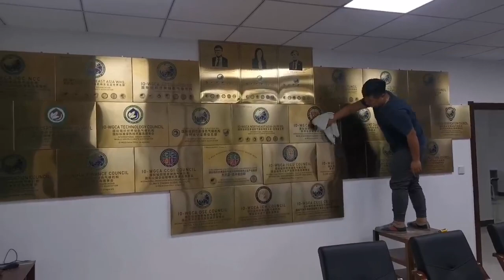국제기구 세계녹색기후기구/IO-WGCA, 지린성 룽징시 ISGC,IGC. 공장 및 본부 깃발 설후 내부 조직도 설치 중IO-WORLD GREEN CLIMATE ASSOCIATION